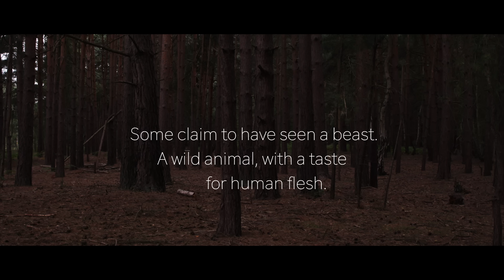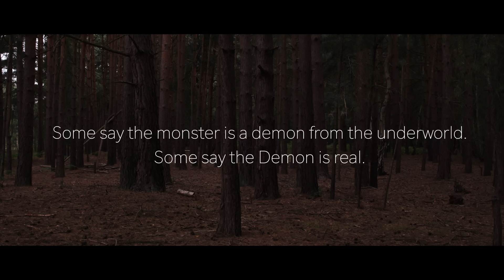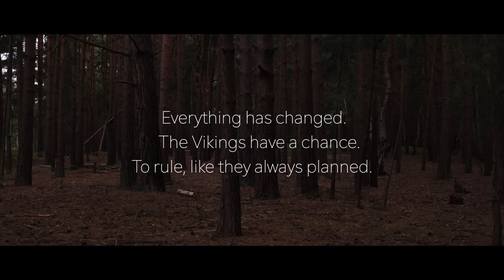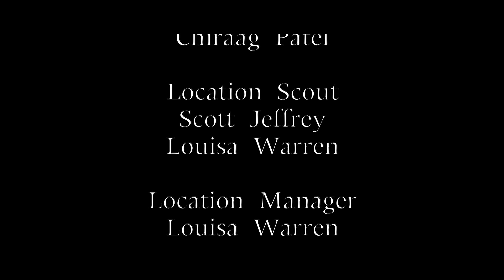Pagan Warrior | Full Fantasy Horror Movie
Pagan Warrior - After a savage gang of Vikings invade a Saxon Castle, murdering all in sight, one surviving man calls upon Krampus, the Yule devil to come to exact revenge for his family.

2019
Stars: Sarah T. Cohen, Tara MacGowran, Louisa Warren